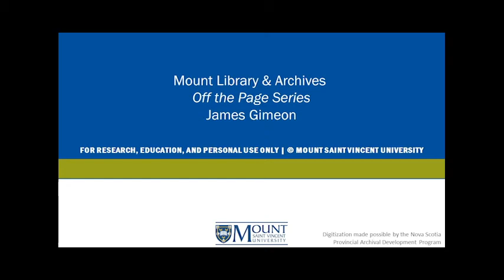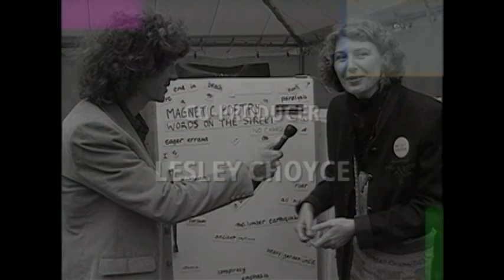James Gimeon | Off the Page Series 3 program 26 | MSVU Archives Audio/Video Collection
This 2001 recording contains an interview with author James Gimeon discussing his translation of Sun Tzu's "The Art of War," passivism, Eastern and Western perspectives, and leadership.

Item: MSVUA-AV OP-SH 735